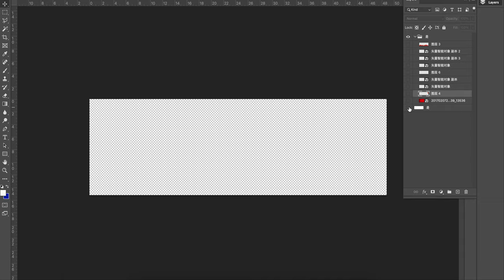Wave Pattern [ElementPik.com]